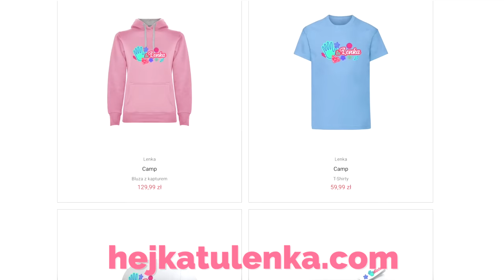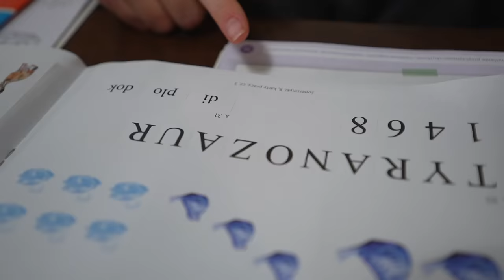GDY OPIEKA NAD MŁODSZYM BRATEM WCHODZI ZA MOCNO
HEJKA